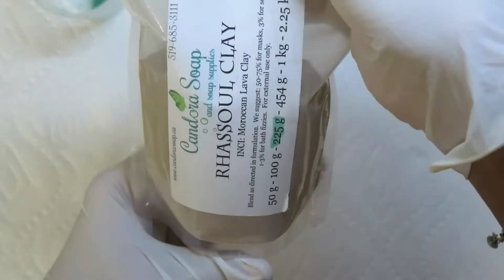Failish Second Attempt Free Movement Waves Cold Process Soap | Wildwood Handmade Soap Co.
Story for the Soap design: I have wanted to make a beautiful "free flow wave" soap for a while that is inspired by The Great Wave off Kanagawa, one of the famous woodblock prints by the Japanese ukiyo-e artist Hokusai.
I tried to use Pot swirls to recreate the large, rough waves.

Afterthought: I had nice movement for the waves parting, but the mistake I made was pouring the negative colour too early on both sides of the waves. I should have poured a large percent of the soap on one side and then poured a small amount on the top to push more movement for the waves on top.

Technique: Pot Swirls and Drop Swirls

If  you want to get your hand any of my soaps. Thank you so much for supporting local handmade item.

✤Social Media about Wildwood Handmade Soap Co.💕

❣Leave me comment, love to hear from you.